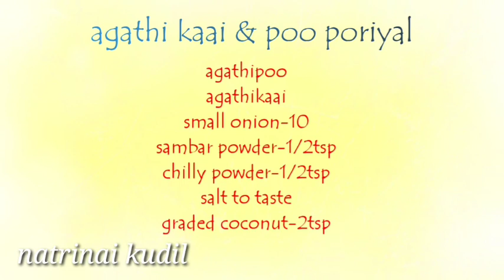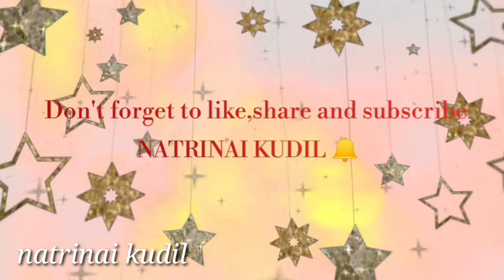அகத்தி காய் & பூ பொரியல், simple side dish,humming Bird flower & veggie side dish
ingredients

agathi kaai
agathipoo
large onion-1
sambar powder-1/2tsp
chilly powder-1/2tsp
graded coconut-2tsp

add agathi kaai(humming Bird veggie), sambar powder, salt in the cooker leave 1 whistle... now cut the agathi poo.. add oil in the pan add urad dal,channa dal, mustard seeds,large onion fry well now add the flower saute for 2mins now add cooked veggie mix well for spicy add chilly powder finally add graded coconut and serve it... already we add salt so if essential add it .